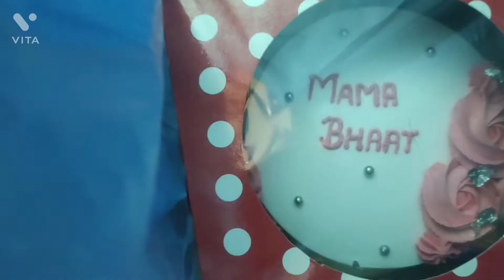papai mama bhat vlog# & maari song group dance#